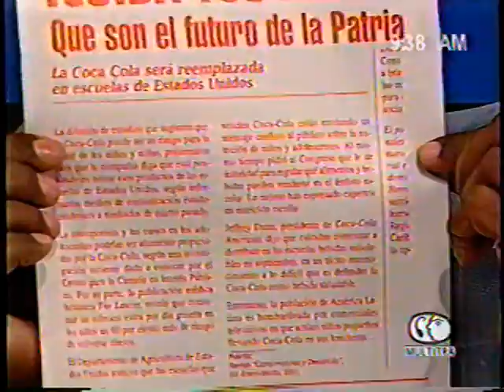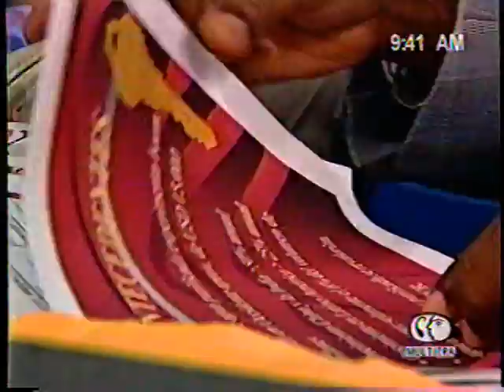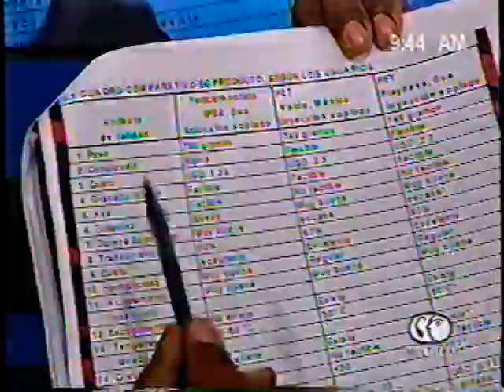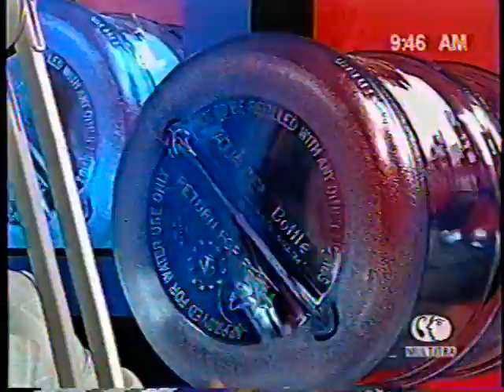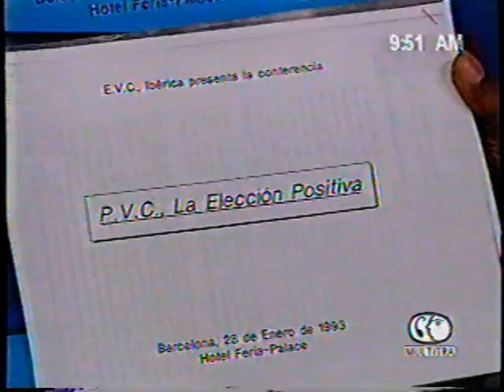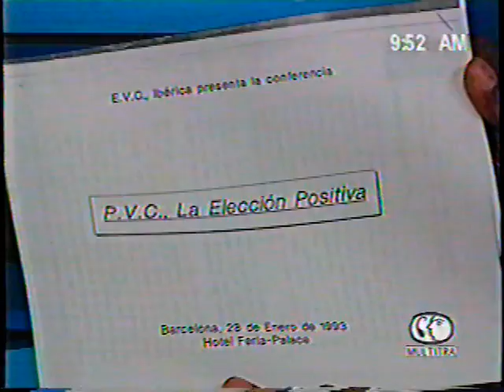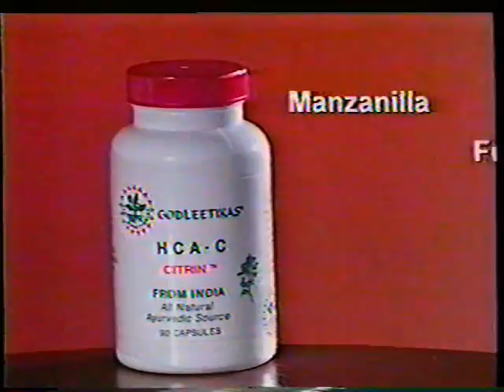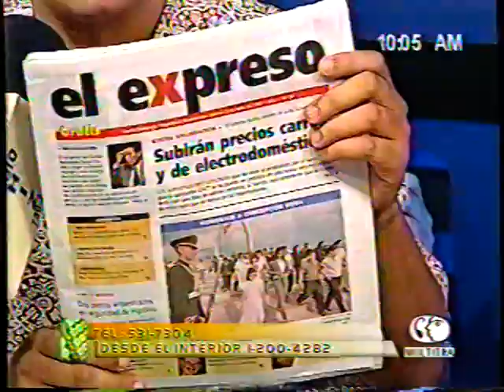El Día por Delante 2001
Entrevista a Rafael Peguero de las asociaciones consumeristas y 100 x ciento interactivo